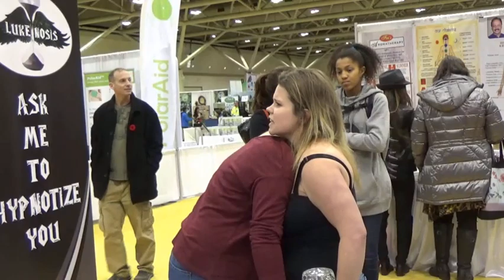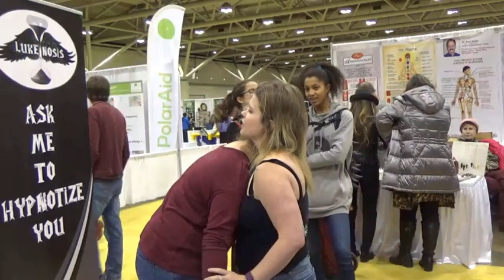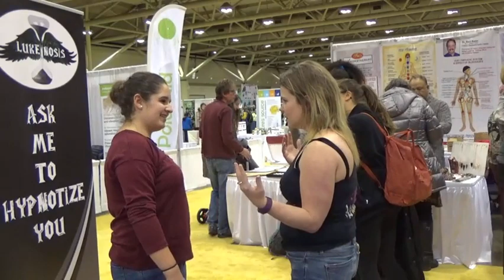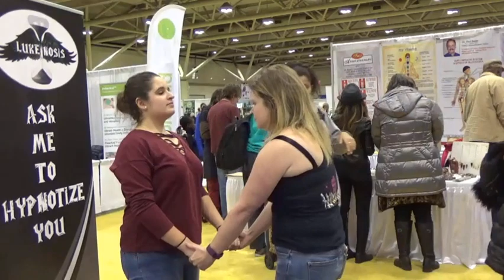Hypnotized Girl Remember her Hypnosis Experience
Her hypnotic journey is almost done and she can not believe that she was hypnotized, she never felt hypnosis! everything got reveals at the end and an amazing experience happens!
Always with Faith Love and Pixie Dust!